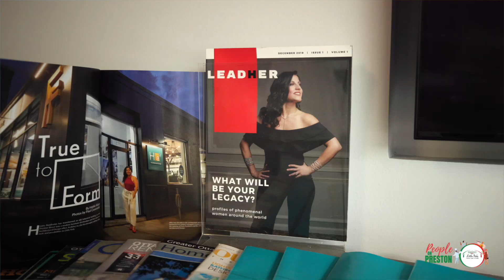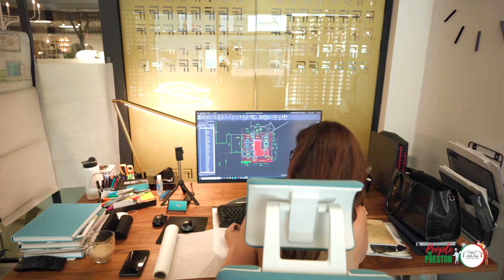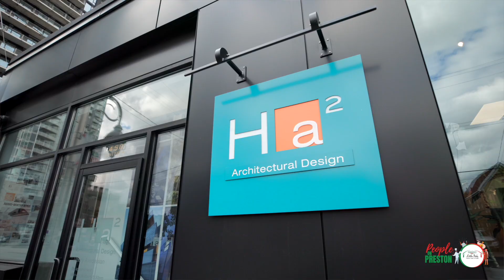People on Preston - Ha2 Architectural Design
Meet Houry, the owner of Ha2 Architectural Design, located at 450 Preston Street! Ha2 Architectural Design is a boutique firm that does custom high-end modern homes, renovations, additions and interior design. Houry and her team make the process of building and designing a home fun for their clients. Houry Avedessian is an architect from Montreal who did her first custom home in 2009. Since then, she has since fallen in love with the process and is bringing her passion for custom design to her clients, making the process of building and designing your home exciting. Fun fact: Houry designed all of 450 Preston Street which includes Ha2 and Form Furniture!